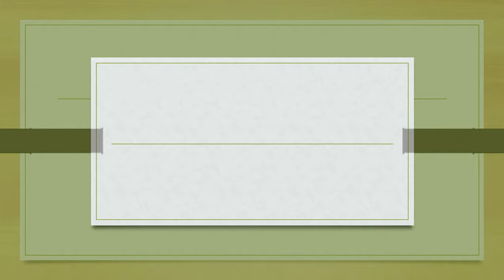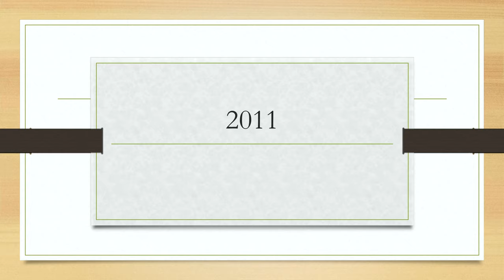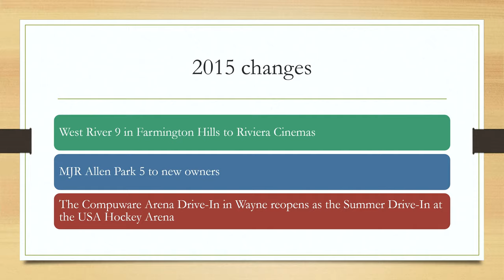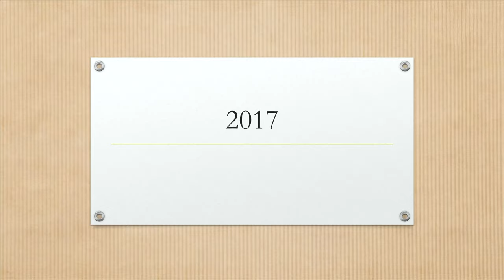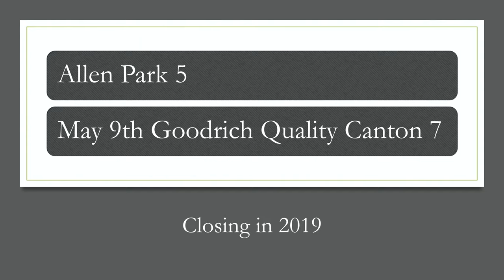Detroit cinema and drive-in history 2010-2019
Also includes Wayne County